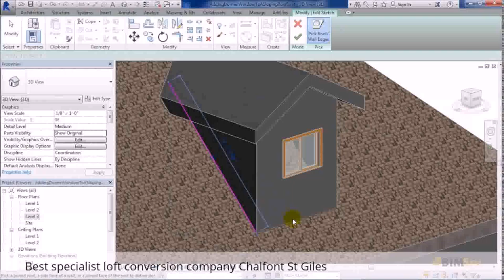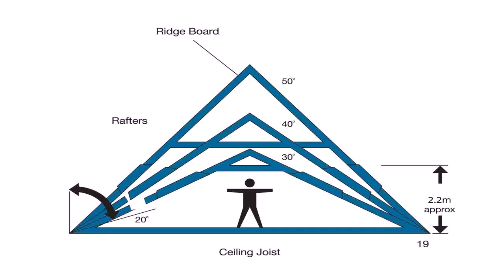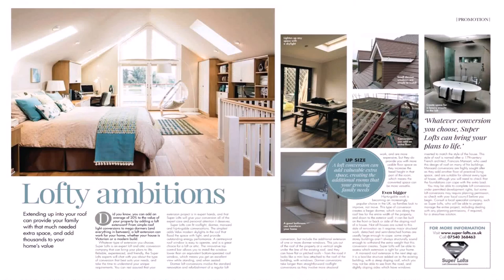Buy Car NY 5% DP